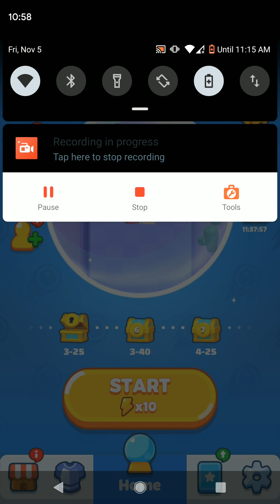PunBall #2 New mesmerising game on Playmarket 2021 ! Android 10 Google Pixel XL